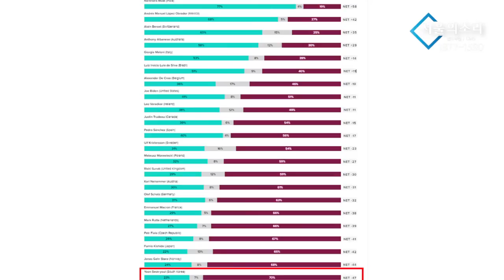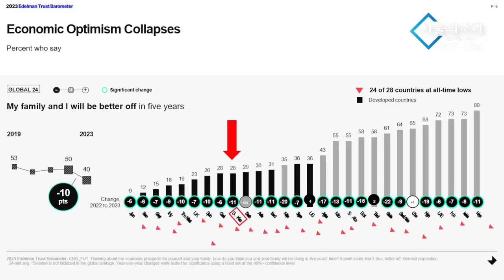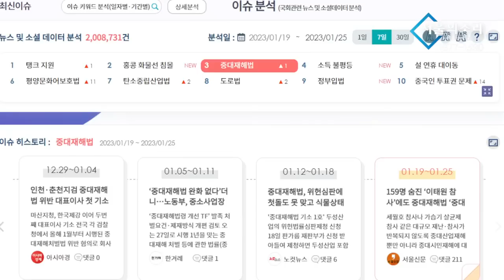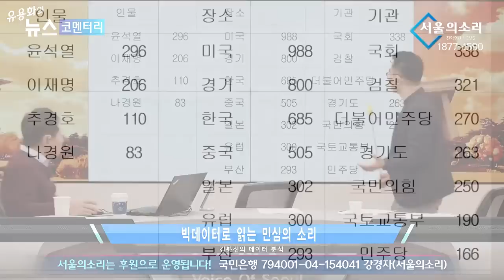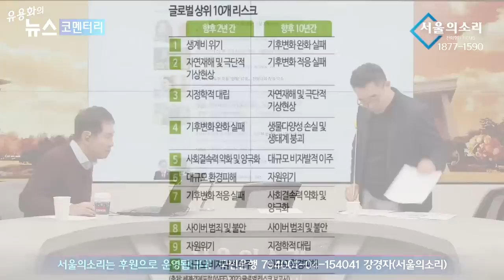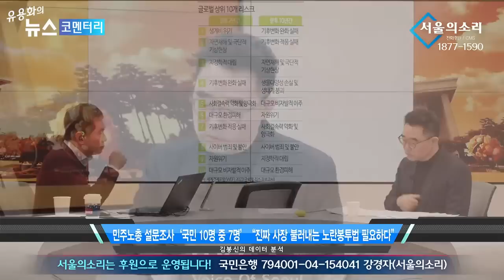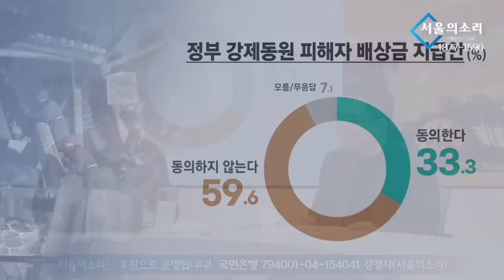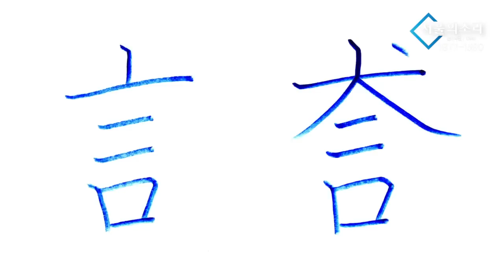[재방송] 유용화의 뉴스 코멘터리 : 윤석열은 아직 배가 고프다.. 좀만 더 해먹을께요 (민생파탄? 나몰라... 국격실추? 나몰라)